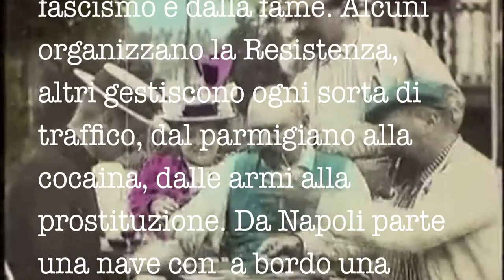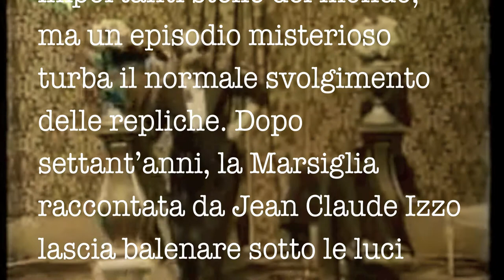Booktrailer Alcazar stefania nardini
Alcazar -- Ultimo spettacolo, di Gordiano Lupi
Kit - Virtual Press
08 ottobre 2013
La collezione Sabotage delle Edizioni e/o di Roma - che non finirò mai di ringraziare per aver tradotto in Italia il grande Pedro Juan Gutiérrez - si propone di raccogliere voci, scritture, storie di qualità per dare spazio a un narrativa senza steccati di genere ma aperta ai contenuti. La dichiarazione d'intenti è scritta da Massimo Carlotto - curatore della collana - uno che se ne intende di narrativa di genere capace di indagare il mondo circostante. Dirige il tutto Colomba Rossi, nome meno noto, ma editor competente, artefice di una collezione ricca di nomi interessanti come Massimo Maugeri (Trinacria Parck), Matteo Strukul (La ballata di Mila e Regina nera), Carlo Mazza (Lupi di fronte al mare), Piergiorgio Pulixi (Una brutta storia), Tersite Rossi (Sinistri), Eduardo Savarese (Non passare per il sangue) e Roberto Riccardi (Undercover. Niente è come sembra, Venga ancora la fine). In tempi editoriali difficili è già un merito investire sulla buona narrativa italiana, soprattutto di genere, campo nel quale la concorrenza straniera è molto dura.
Stefania Nardini è una brillante giornalista, per lungo tempo animatrice di pagine culturali (Scritture e pensieri del Corriere Nazionale), biografa di Jean-Claude Izzo (Perdisa Pop),  autrice di un noir interessante come Gli scheletri di via Duomo e di Matrioska (tradotto in Ucraina), un libro sulla condizione della donna nella ex repubblica socialista. In questo nuovo romanzo la Nardini, con un scrittura lineare ma profonda, racconta un storia d'amore nata a Marsiglia, tra un contrabbandiere italiano e la bella Silvana. Siamo in pieno periodo fascista (1939), ci sono le leggi razziali, Marsiglia è italiana, una compagnia teatrale s'imbarca da Napoli per raggiungere la città di confine e portare in scena Pioggia di stelle al teatro Alcazar. Stefania Nardini ambienta la storia in due luoghi dell'anima: Napoli e Marsiglia; si documenta, racconta con dovizia di particolari l'occupazione nazista e la resistenza degli italiani, ricostruisce l'ambiente dei contrabbandieri, trafficanti di formaggio, cocaina, armi e degli sfruttatori della prostituzione. Una storia racchiusa in una cornice mirabile composta da italiani che fuggono dal fascismo e dalla miseria. Un libro per capire il nostro recente passato, imperdibile per gli appassionati di storia della seconda Guerra Mondiale e per tutti i fan di Jean-Claude Izzo.